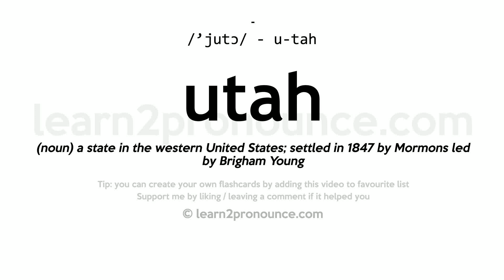Utah pronunciation and definition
Learn how to pronounce utah in English correctly with pronunciation and definition
utah pronunciation: /'jutɔ/ - u-tah
Definition: (noun) a state in the western United States; settled in 1847 by Mormons led by Brigham Young